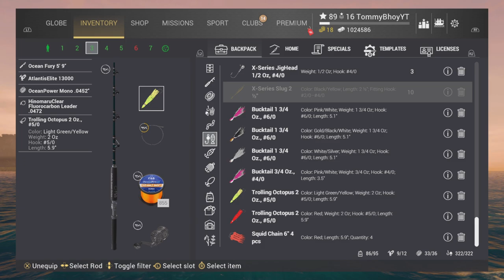Fishing Planet Echo Sounder Surface Tune Up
Finally got to Kaiji No Ri. Fishing Planet doing the Echo Sounder missions, Surface Tune Up. Catching Unique Mahi Mahi in Kaiji No Ri. Did all the simple stuff now time for a good laugh.